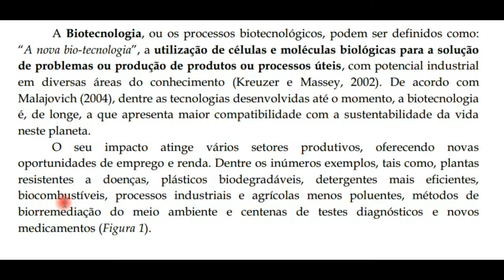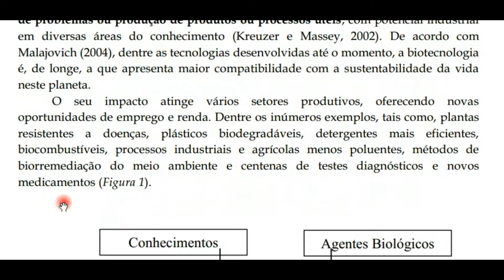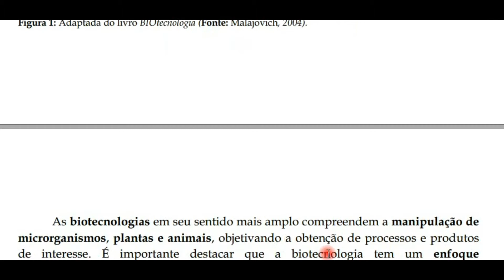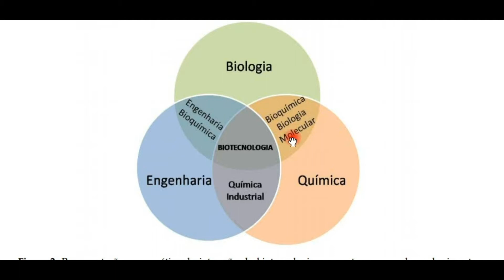INTRODUÇÃO A BIOTECNOLOGIA- biotecnologia aplicada a agricultura ( video aula 1)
subscreve-se no canal
Este é  o primeiro video sobre a biotecnologia neste canal. portanto dara-se-a continuidades dos mini videos em sequencia.